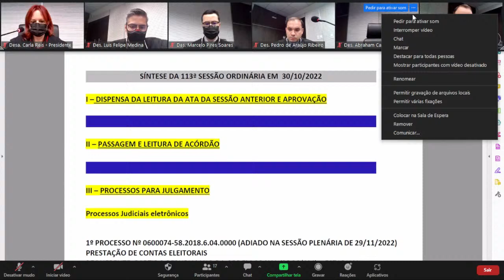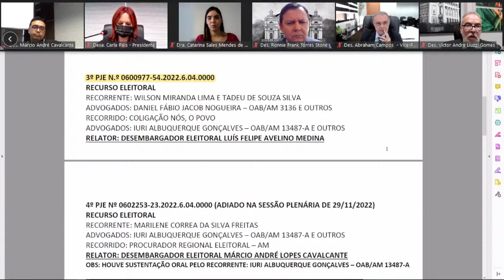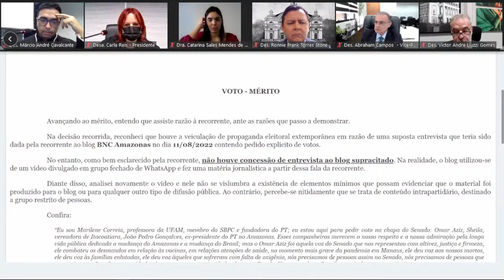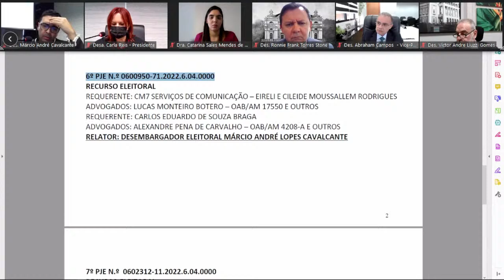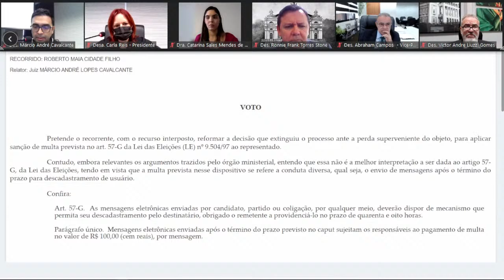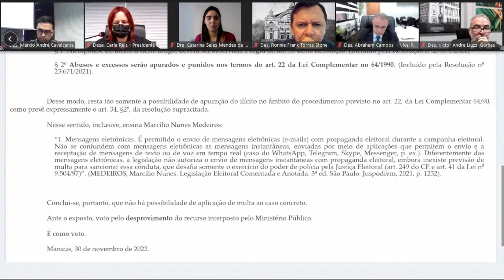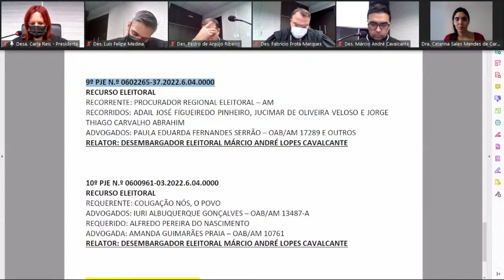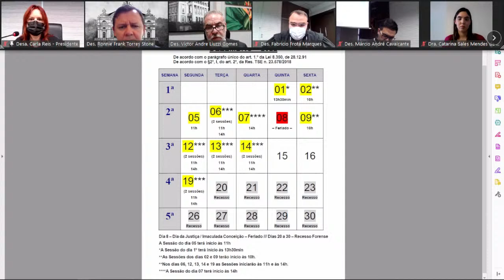113ª SESSÃO PLENÁRIA VIDEOCONFERÊNCIA - 30/11/2022